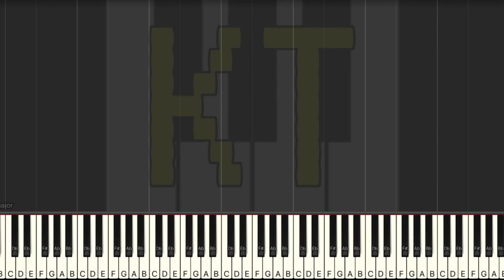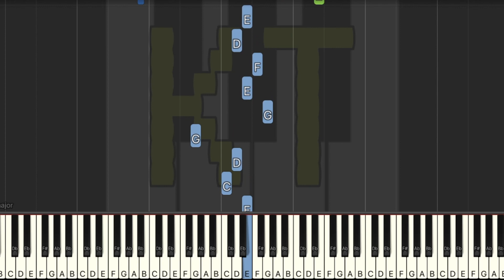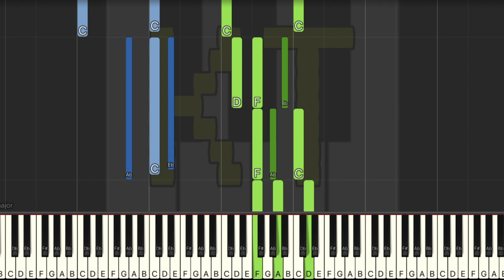Alphys [UnderDLC - Undertale AU] - Insane Mode [Piano Tutorial] (Synthesia)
🎹  Let’s Connect! 🎹

Original from Undertale by Toby Fox.

This tutorial is based on an arrangement by Curtis Schlepp. Check them out on MuseScore!! :D

Thumbnail art by Drawloverlala on Deviantart. Thanks for letting me use your art!! :D